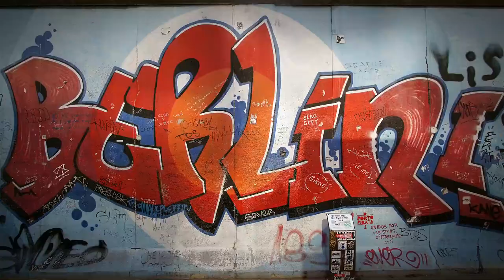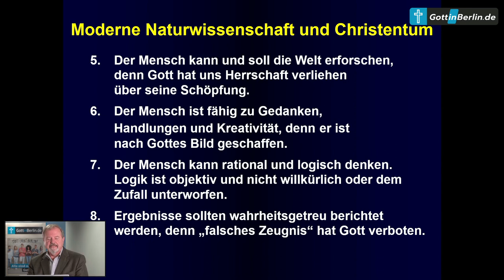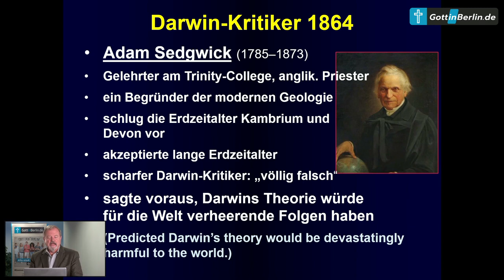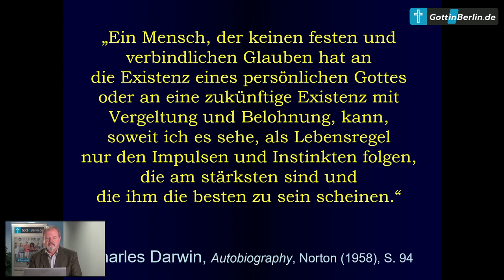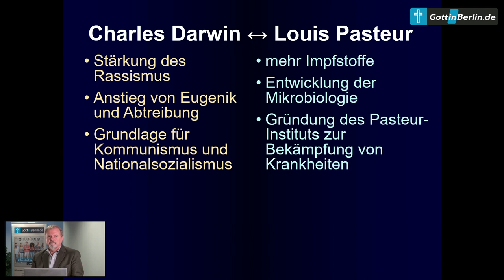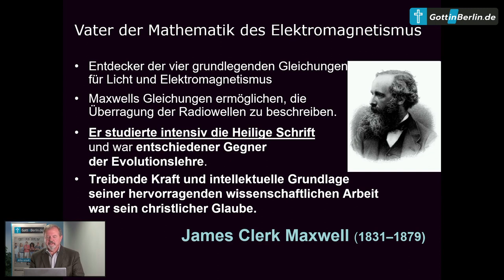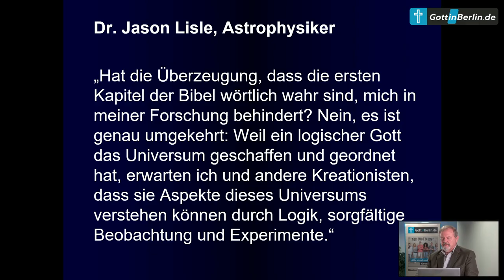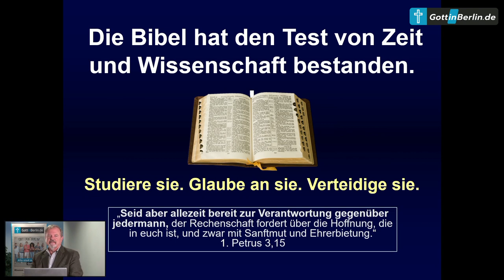Webinar Männer der Wissenschaft - Männer Gottes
Dipl.-Ing. Helmut Welke wird in seiner Präsentation die Auswirkungen des Darwinismus auf Kultur und Wissenschaft den Ergebnissen von Wissenschaftlern gegenüberstellen, die eine biblische Weltanschauung vertreten.